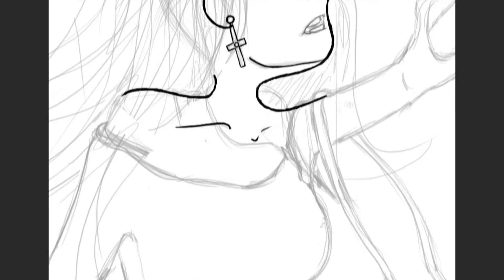[artsyYL] Speedpainting dA's 17th Birthday Scribble Challenge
Took me too long to upload this, but it is finally up.
DeviantArt held a little scribble challenge for it's 17th birthday.
I decided to try it out, and came up with this art.

BTW my online shops is finally open which you can find the link below~

Original Hours : approx 3 hrs

[for other art related stuff~]